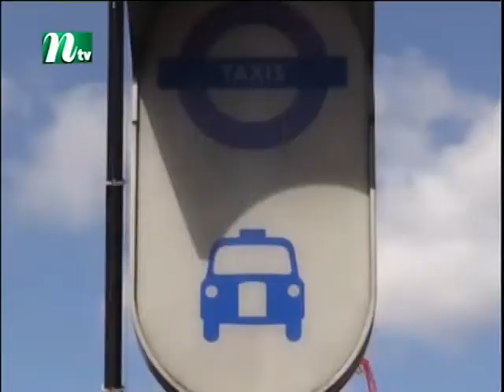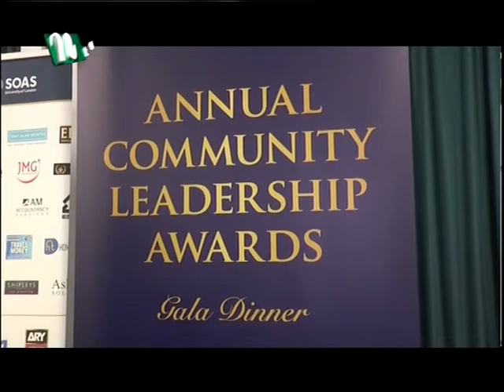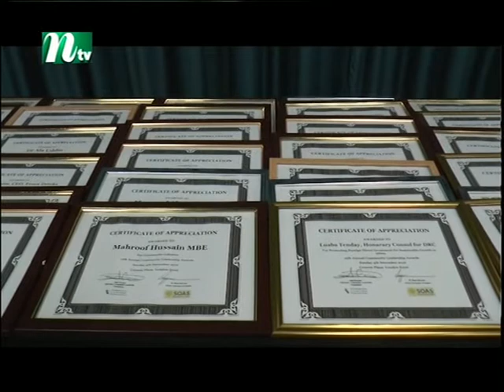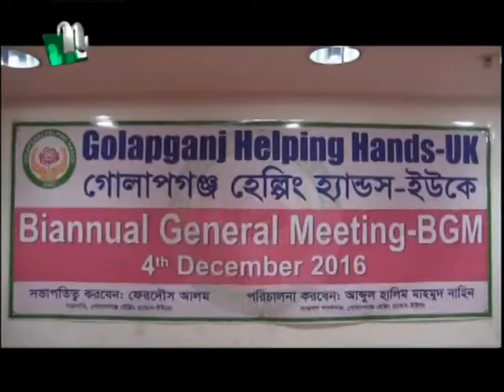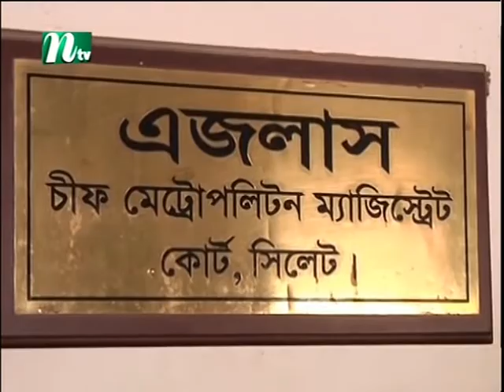Prime Time News 5th December 2016